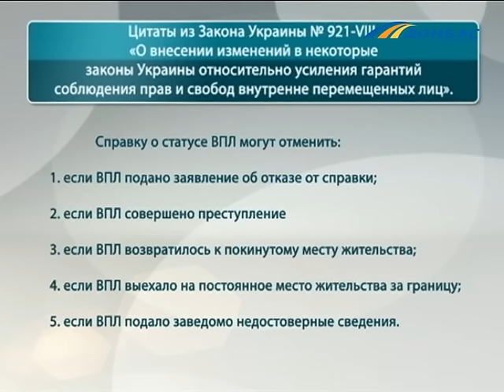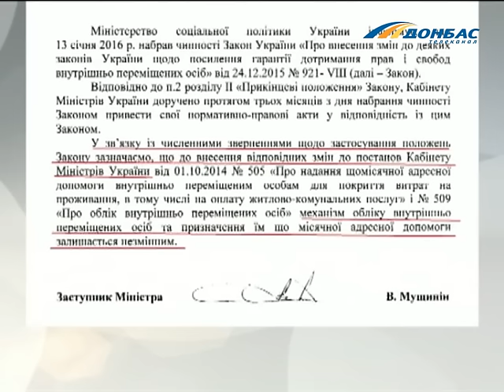Всем миром :: Дискриминация. Где искать правду переселенцам?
Ведущий: Максим Суражский